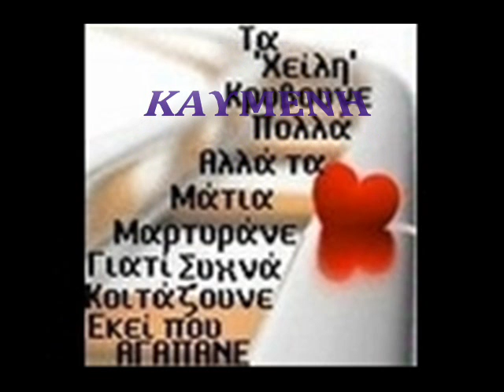ΒΟΥΛΑ ΠΑΛΛΑ-ΚΑΡΔΙΑ ΜΟΥ ΚΑΥΜΕΝΗ (ΣΟΛΟ).wmv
ΒΟΥΛΑ ΠΑΛΛΑ-ΚΑΡΔΙΑ ΜΟΥ ΚΑΥΜΕΝΗ (ΣΟΛΟ)